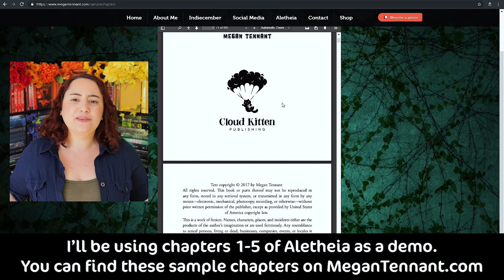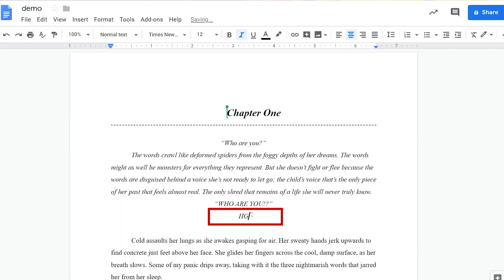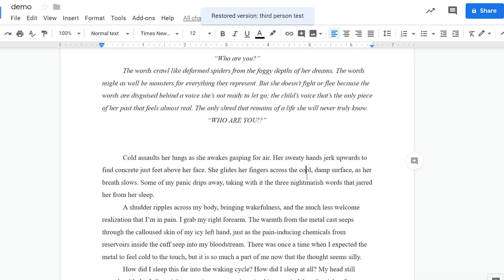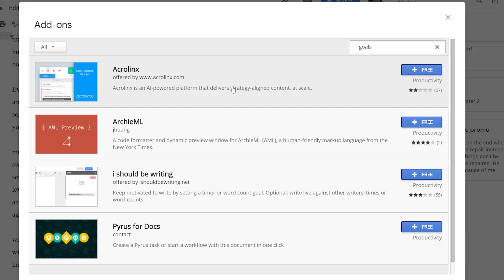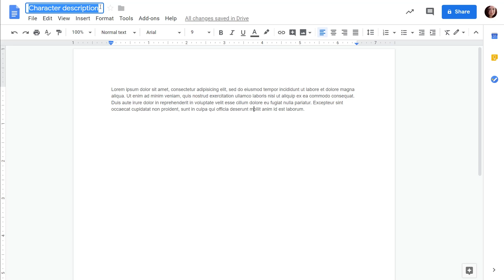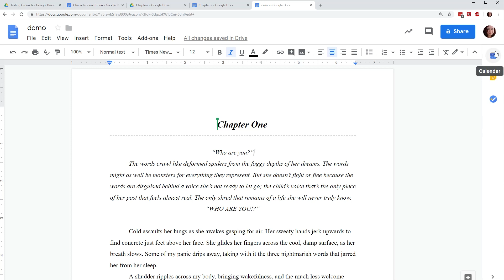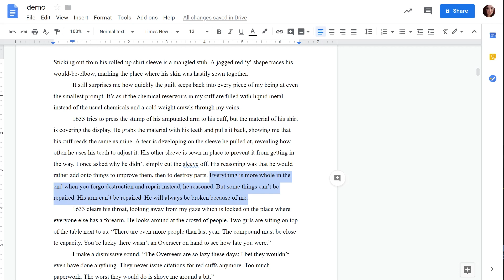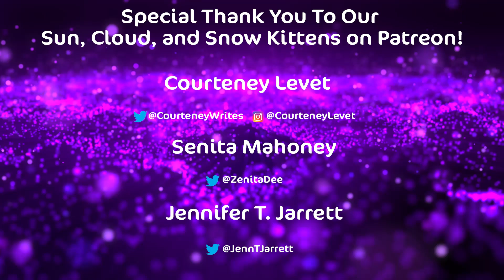You Should Be Using Google Docs | Software Demo *Update in Description*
Writing can be a tough process, but it's even more difficult when you have the wrong tools for the job. Today I'm talking about Google Docs (part of Google drive) and how it changed writing for me. I used to use Word and I've tried using Scrivener, but neither compare to writing in Google docs.

And beyond writing, Google Docs is a writer's best friend when it comes to the critique process. I ran ALL of Aletheia's beta reading through Google docs. It's great for critique partners, alpha readers, beta readers, and even just general collabing.

What writing software or writing app do you currently use? Do you have any favorite writing apps you'd like me to cover in the future? If I get enough requests I may cover Scrivener, but the user interface hurts me lol

***UPDATE***
GOOGLE DOCS CHANGED THEIR FILE DELETION. "Starting October 13, 2020, Google Drive trash will change. After files have been in your trash for 30 consecutive days, Google Drive will begin to delete them."

If you're interested in more apps for writers, one of my other favorites is Trello for outlining, you can watch a whole video on that bellow.

Special shout out and thank you to everyone in the Cloud Kitten Tier. Check them out because they’re awesome!

***Aletheia is available in audiobook, hardcover, paperback, and ebook (including Kindle Unlimited)***